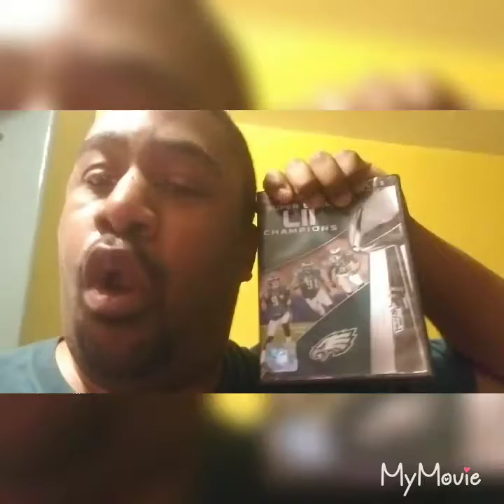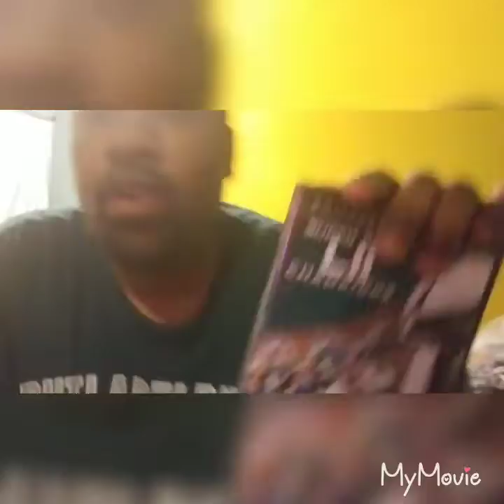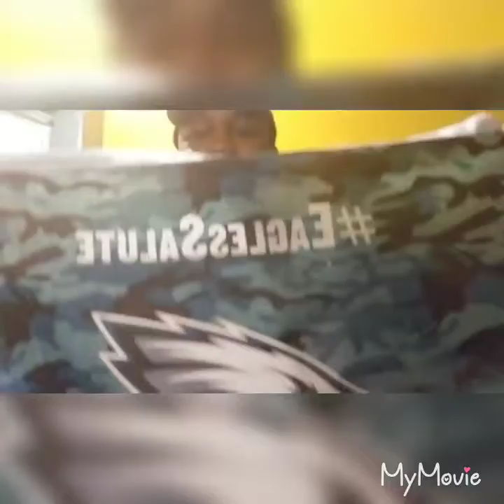Super Bowl 53 Aftermath (The Damiar Show)